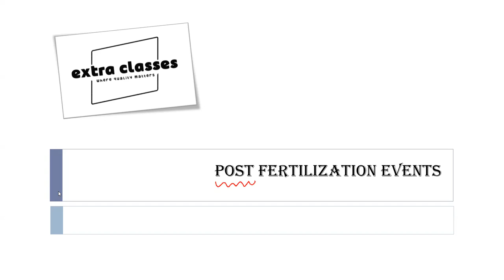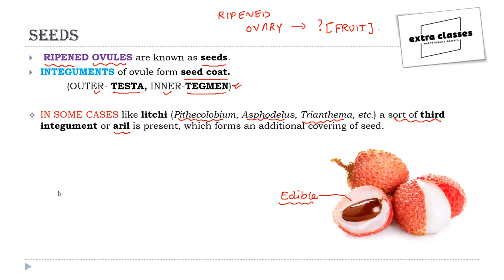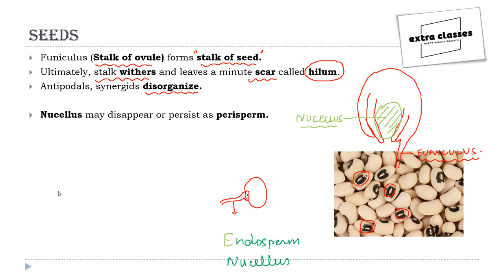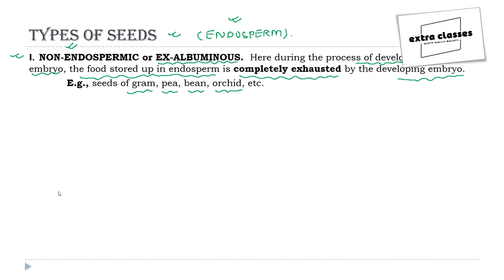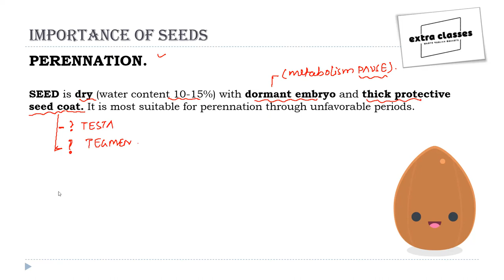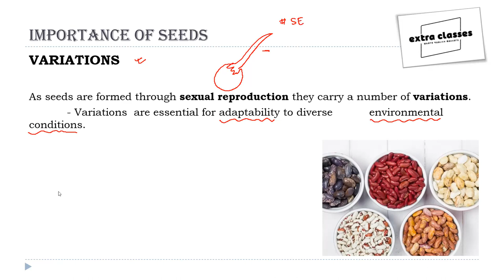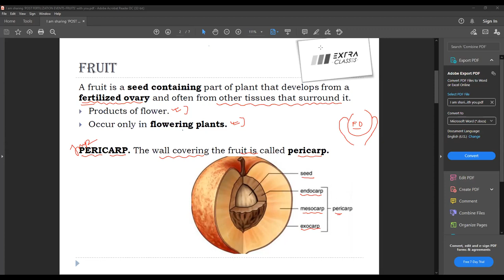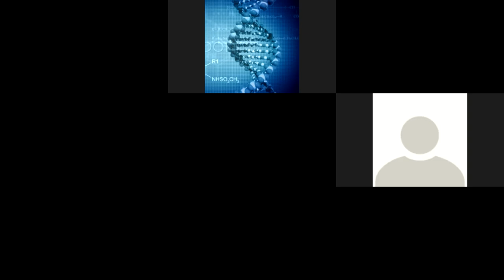POST FERTILIZATION EVENTS - SEED FORMATION